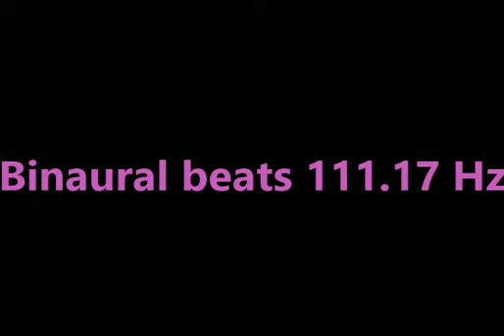binaural_beats_111 17hz